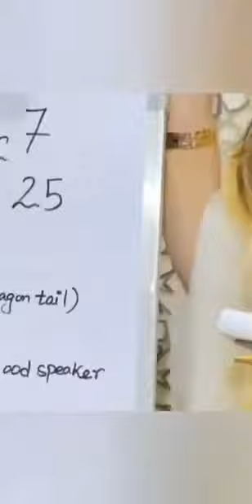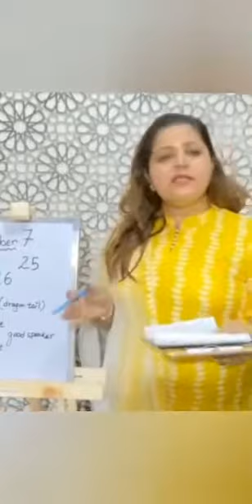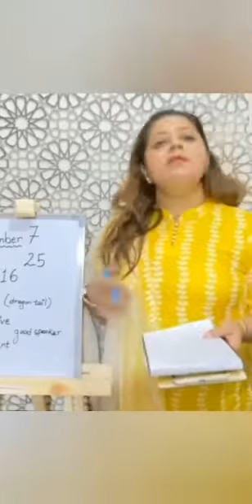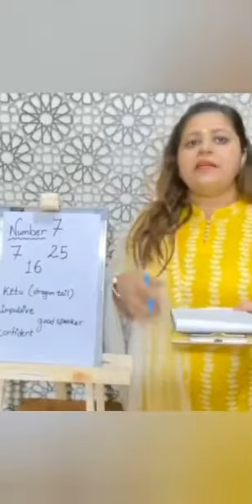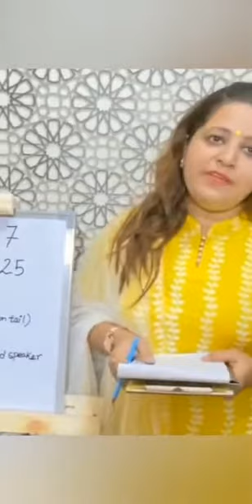जाने मूलांक ७ के बारे में 🔢7️⃣